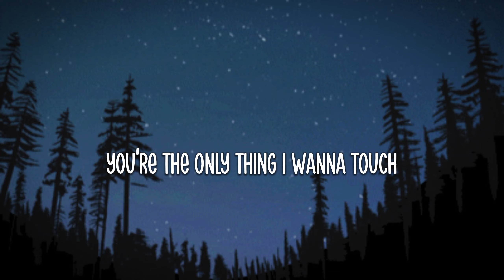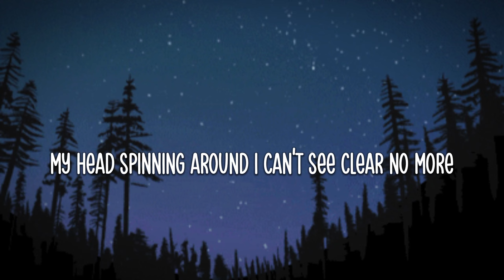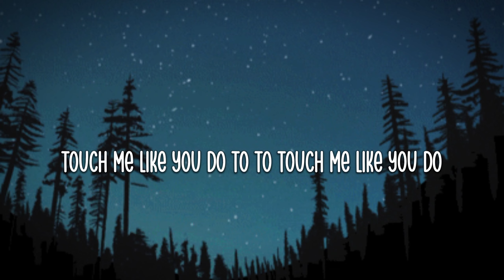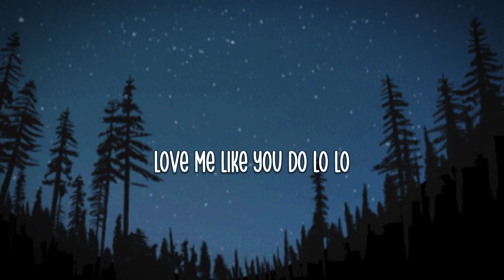Ellie Goulding - Love Me Like You Do (Lyrics)